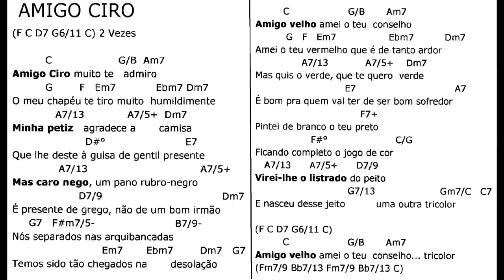AMIGO CIRO mus